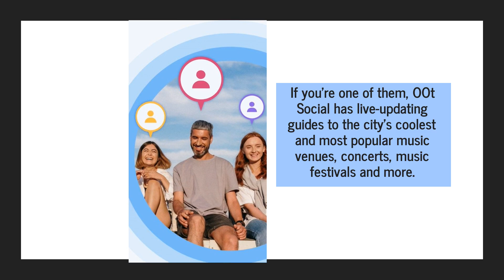Meet New Friends & Save On Social Spending In Red River Cultural District Austin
If you want to make a home in Austin, Texas, the social map app OOt Social is designed for newcomers to the city just like you. to find out more.